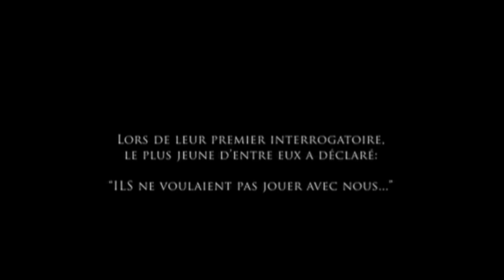There Is No Way Out Explained In Hindi & Urdu / Survival Story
Credits

Distributed by: King Records, Mars

Directors: Xavier Palud, David Moreau my

Cinematography: Axel Cosnefroy

Plot
A mother and daughter drive along a deserted country road at night while having an argument and crash their vehicle. The mother goes out of the car to check the engine but disappears. The daughter calls out for her but her call is repeated from the woods by a soft whispering voice. The daughter attempts to call the police, but is strangled to death. The next day, Clémentine passes the crashed vehicle. That night, she is awakened by music outside. She investigates with her boyfriend Lucas and see that their car has been moved away from the house. As Lucas approaches it, the car is driven off. Lucas then finds the TV on and the tap running. He swings a poker at an intruder and shatters the door glass, his leg getting impaled by a large shard in the process. He and Clémentine lock themselves in the upstairs bathroom. Clémentine climbs into the attic to find an escape route. One of the intruders grabs her but she pushes him off a balcony. The couple flee from the house, locking the second intruder inside. The pair limp into the woods only to encounter a fence. Due to his injury, Lucas cannot climb over it. He hides in the bushes as Clémentine heads for help. She sees the light from two flashlights and realises the intruders are catching up to her. She finds her car but is confronted by the intruders. Lucas hears Clémentine's screams and finds the car. He kills one of the attackers and discovers it is a teenage boy. He follows her screams and finds a manhole. In the sewers, Clémentine is being tortured by another teenager while a younger boy sits nearby, telling the torturer to stop. Lucas kills the teenager and with the younger boy's help, the two escape through the sewer system. The boy then turns on them and Clémentine watches in horror as Lucas is dragged away. As she is about to kill the boy, he asks, "Why won't you play with us?" Clémentine is also dragged off.

The film ends with a group of four hooded children emerging from the woods and running for a bus. On-screen text explains that the bodies of Clémentine and Lucas were found five days later and that the murderers were children aged 10–15. Upon interrogation, the youngest of the group explained that night's events as "They wouldn't play with us."